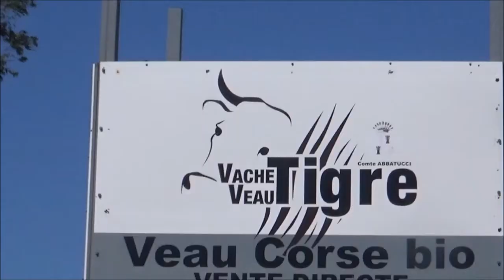CORSE ,la vache tigre .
La ferme extraordinaire de Jacques Abbaducci à Serra di Ferro ,en Corse du Sud .La vache à la robe Bringée ou "Zaïnata" en langue Corse .Merci à l'équipe de Jacques pour ce merveilleux accueil et nous avons été ,également, enchantés par le talent oratoire de ce sympathique chef d'entreprise !!! ...Avec les guitares de Bernard ,Francis ,François et Max.